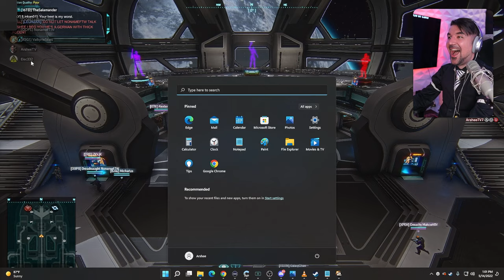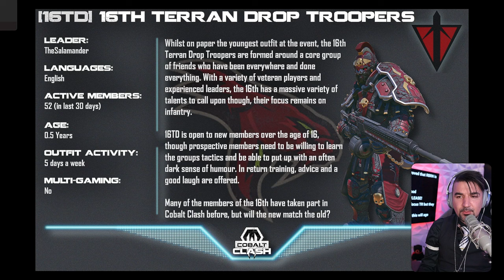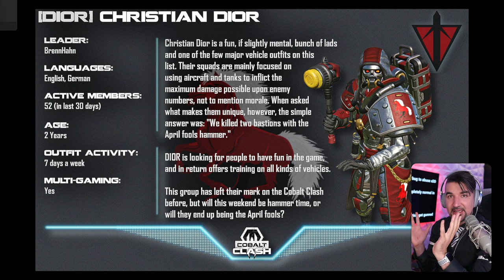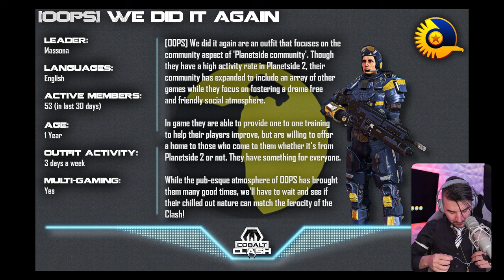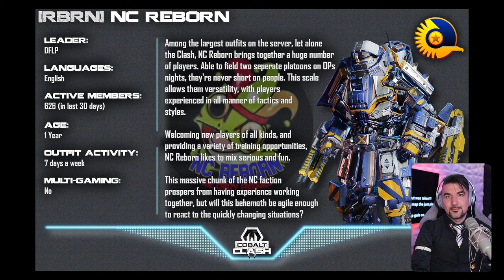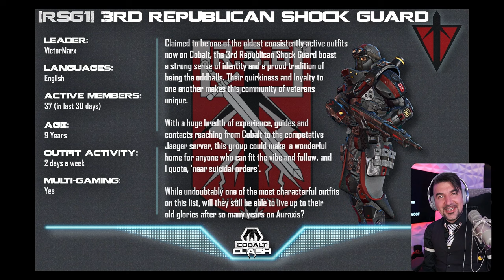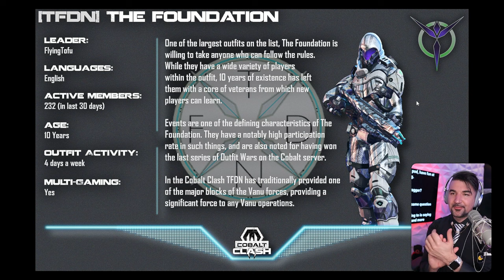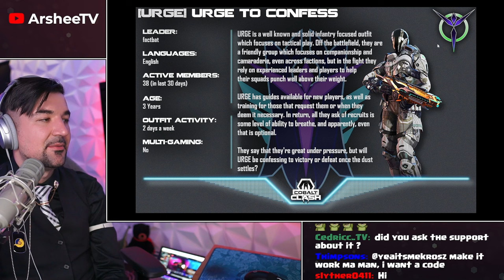Post Fight Interviews - Cobalt Clash 2022 - Planetside 2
Massive Air Armor Infantry Battle - Cobalt Clash 2022 - Planetside 2. This is the full after party talks of the Cobalt Clash Live Stream on ArsheeTV's Twitch Channel. Find the full fight video of Cobalt Clash

Want to give a special Thanks to Wrel and the team at RPG(Rogue Planet Games). As well as a special thanks to the organizers of the event TheSalamander, CallmeCHIVE, ValkyrieSkies, and Homi299456.

Here is your 2022 Cobalt Clash Line Up!

Terran Republic
[RSG1] [16TD] [ArcP] [56AB] [RMIS] [ATM] -Playing as NC [FLAG][BAWC] [SEFR] [BGTT] [MRH] [BLNG] [PXGP] [BROS] [DIOR] [BOOM] [PENG] [TXLC] [GETR]

New Conglomerate
[OOPS] [91AR] [RE4] [TDKD] [TPDV] [FACS] [FGS1] [NMA] [RBRN] [MAD] - (ATM TR) [BJAY] [LOTU]

Vanu Sovereignty
[JOMS] [URGE] [TFDN] [BOIS] [TRID] [T] [HARM] [PSET] [GMSY] [WVRN] [CBMC] [GRLS]

Planetside 2 is a free to play, first person shooter, massive multi-player online, open world game, and many more modes to come in PS2 2020 *mind blown!*